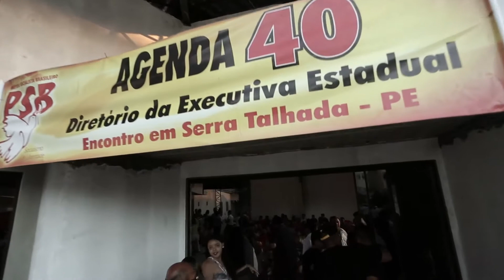Rolé40 l Paulo Câmara no Sertão Central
Paulo Câmara esteve no Sertão Central visitando os municípios de Serrita, Mirandiba, Salgueiro e Serra Talhada. E o Rolé 40 foi na cola dele.